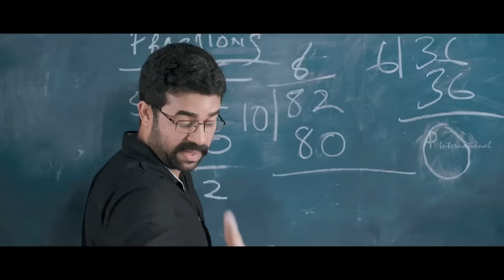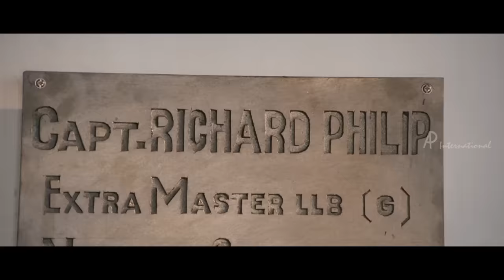Philips and the Monkey Pen Movie | Full Comedy Scenes | Sanoop | Jayasurya | Remya | Mukesh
Philips and the Monkey Pen Malayalam Movie features Sanoop Santhosh, Jayasurya and Remya Nambeesan in the lead roles. Directed by Rojin Thomas and Shanil Muhammed, produced by Vijay Babu and Sandra Thomas, music by Rahul Subrahmaniam. Philips and the Monkey Pen Movie also features Innocent, Joy Mathew, Vijay Babu, Mukesh, Sudheer Karaman, Sasi Kalinga among others.

Star Cast: Sanoop Santhosh, Jayasurya, Remya Nambeesan,  Innocent, Joy Mathew, Vijay Babu, Mukesh, Sudheer Karaman, Sasi Kalinga
Directed by: Rojin Thomas and Shanil Muhammed
Produced by: Vijay Babu and Sandra Thomas
Cinematography: Neil D'Cunha
Edited by: Prejish Prakash